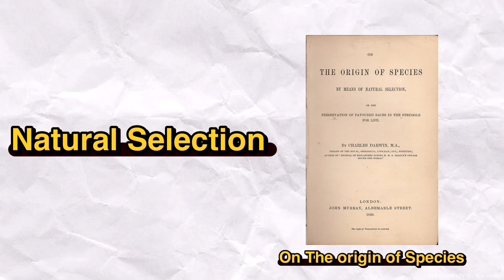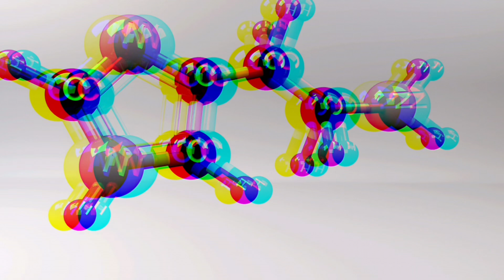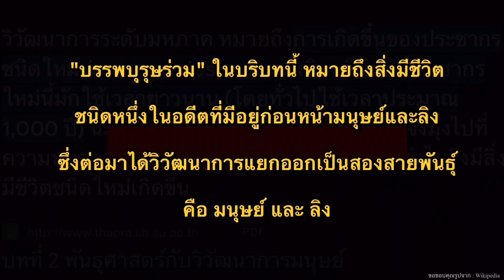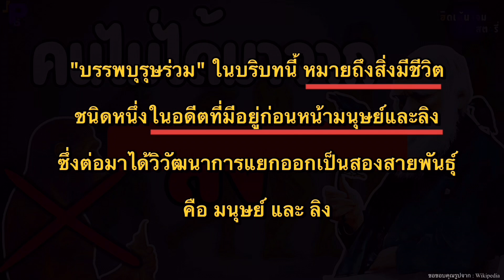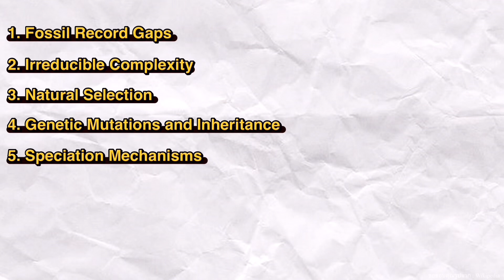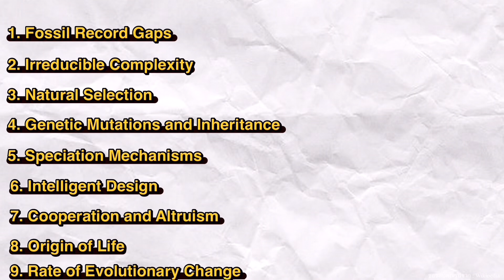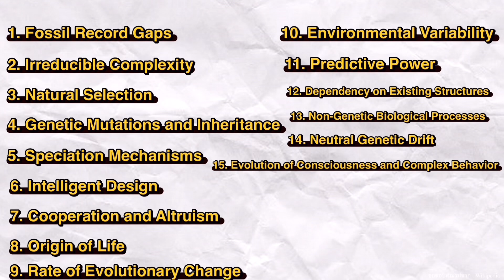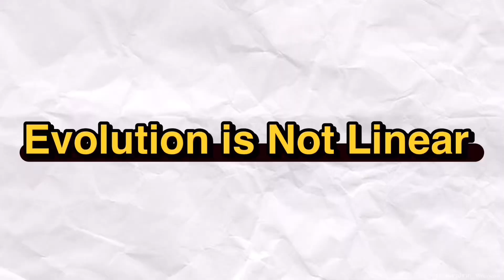คนไม่ได้วิวัฒนาการมาจากลิง แล้วมาจากไหน ⁉️🙊| ฮิดเด้นเจม สตอรี่ EP.14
TIMESTAMPs
0:00 - highlight
0:08 - intro
0:15 - ชาลส์ โรเบิร์ต ดาร์วิน
2:36 - คนไม่ได้วิวัฒนาการมาจากลิง🐒
3:32 - ความเข้าใจผิดเกี่ยวกับทฤษฎีวิวัฒนาการ
8:45 - การวิจารณ์ดาร์วิน ในช่วงแรก
10:35 - วิวัฒนาการไม่เป็นเส้นตรง
11:10 - การวิจัยสมัยใหม่
12:19 - วิวัฒนาการไม่ย้อนกลับ
12:45 - ข้อโต้แย้งต่อทฤษฎีวิวัฒนาการ
15:29 - ต้นกำเนิดของการเข้าใจผิด

คำถามที่หลายคนสงสัยเกี่ยวกับการวิวัฒนาการของมนุษย์ จากทฤษฎีวิวัฒนาการของชาร์ลส์ ดาร์วิน ที่กล่าวว่ามนุษย์และลิงมีบรรพบุรุษร่วมกัน แต่ไม่ได้วิวัฒนาการมาจากลิงโดยตรง มาค้นหาคำตอบเกี่ยวกับบรรพบุรุษที่มนุษย์มีร่วมกับสัตว์อื่น ๆ และการวิวัฒนาการที่นำไปสู่การเป็นมนุษย์ในปัจจุบัน!